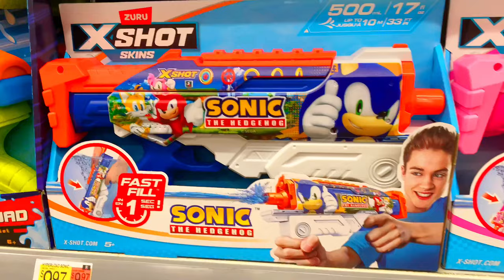Sonic Toys At Walmart 2 (Movie Super Sonic)